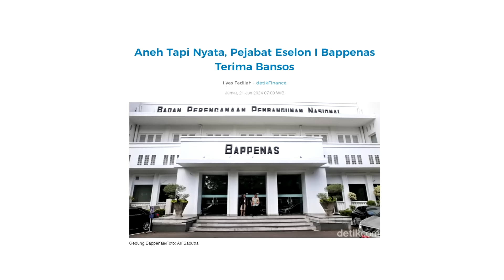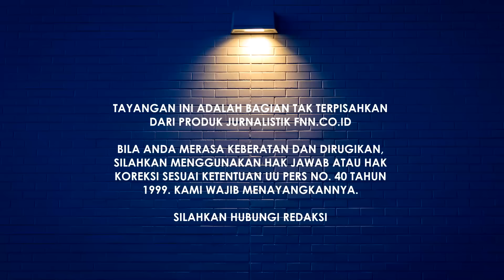ULTAH TERAKHIR SEBAGAI PRESIDEN. JOKOWI DIHADIAHI RAKYAT DAFTAR DATA KEGAGALANNYA MEMIMPIN